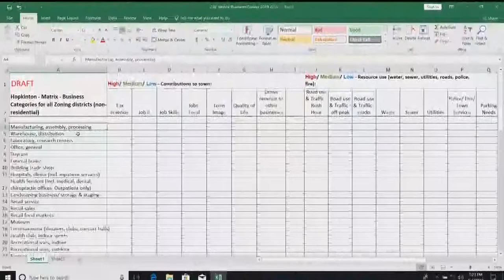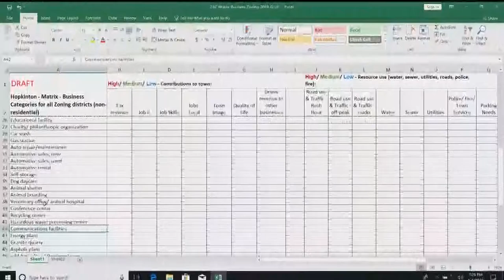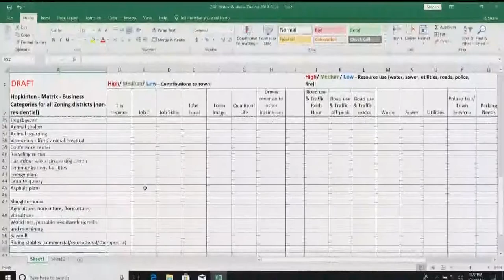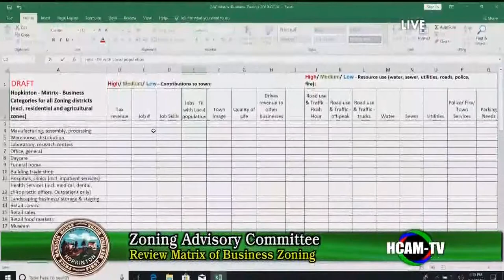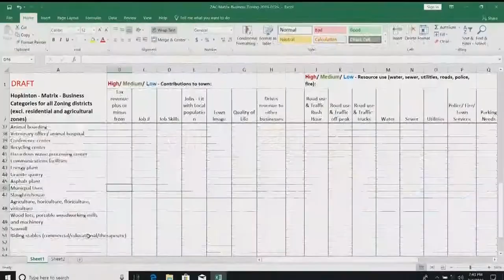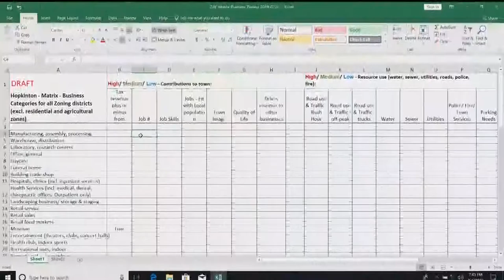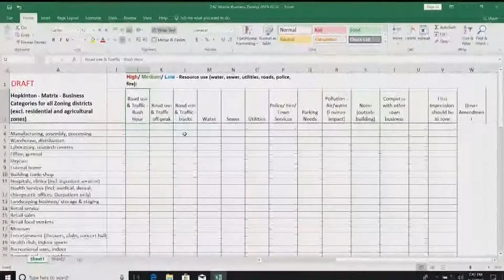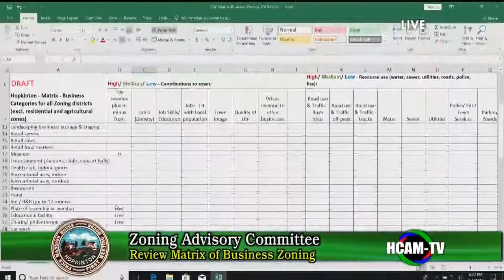Zoning Advisory Committee: March 3, 2019